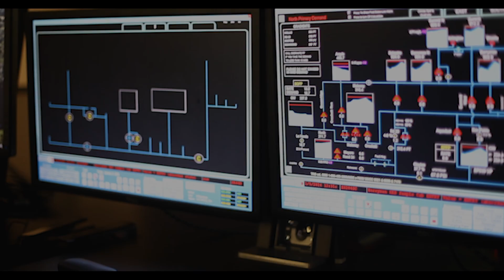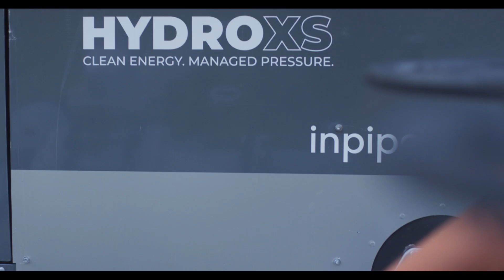The HydroXS takes EBMUD a step closer to its goal of being carbon neutral by 2030.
The HydroXS takes East Bay Municipal Utility District (EBMUD) in the San Francisco bay area a step closer to its goal of being carbon neutral by 2030.